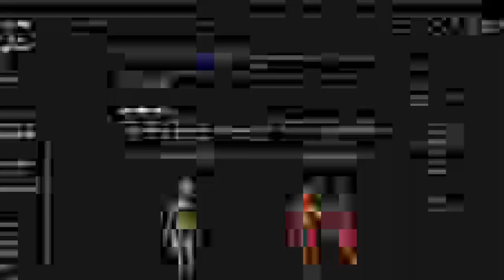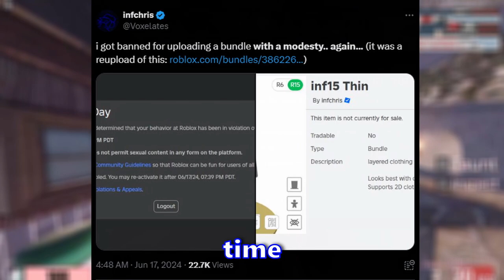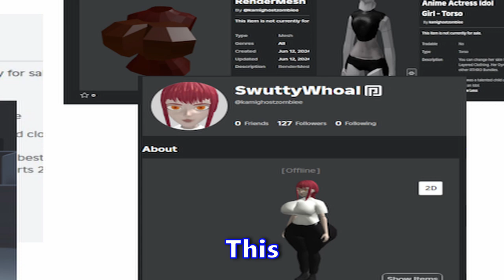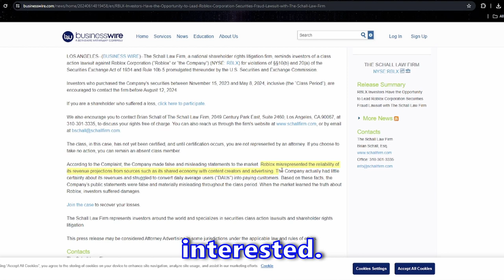This is KILLING Roblox…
By far the worst thing to ever exist on Roblox...